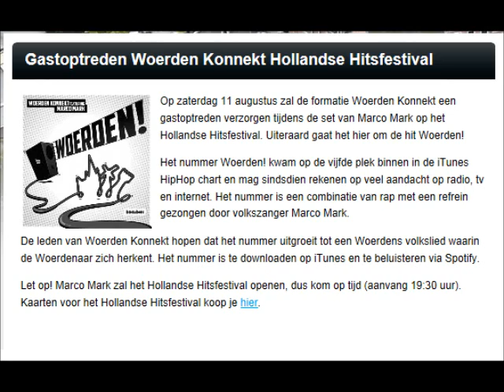Woerden Konnekt - Woerden